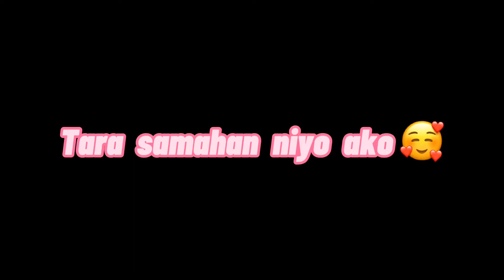Let’s Go To GLOBAL VILLAGE 📍Dubai 🇦🇪